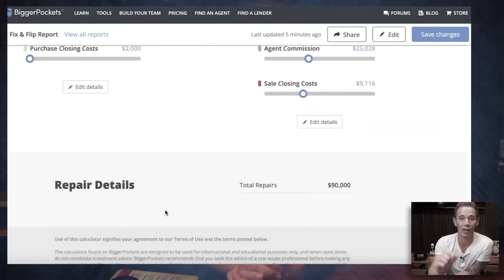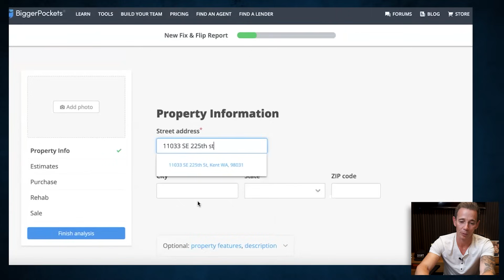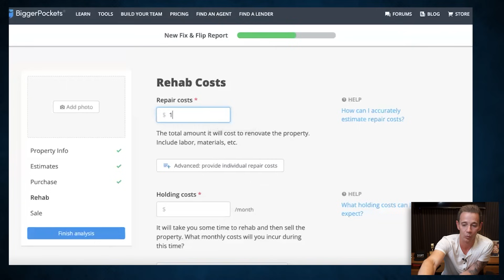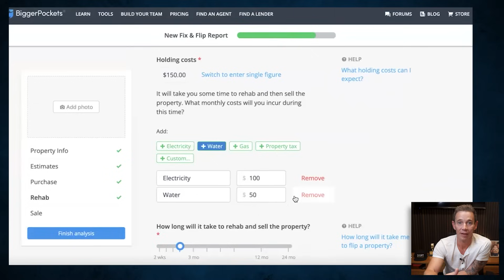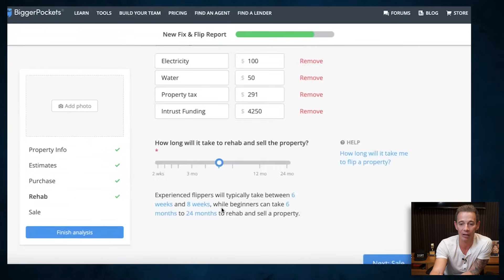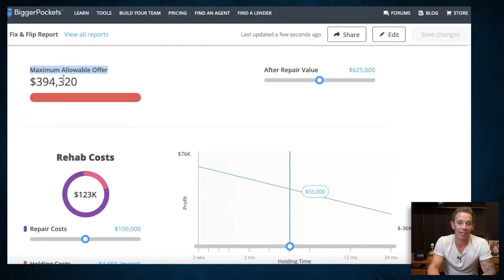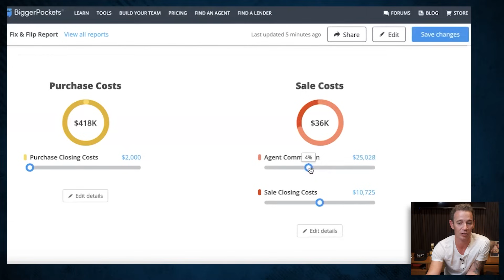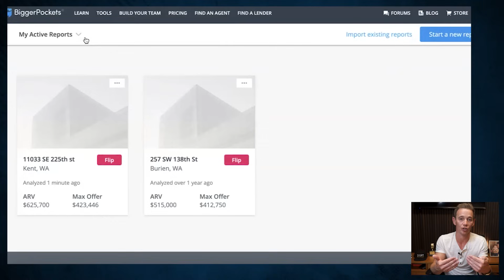The Ultimate Calculations for House Flipping (Fast and Easy)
If you’re flipping houses, this house flipping calculator can save you hours of crunching numbers, estimating purchase prices, and more. In under fifteen minutes, you can easily estimate the costs and profits on your next fix and flip real estate deal. This means you can spend less time stressing about spreadsheets and more time finding deals and rehabbing them to make your riches. House flipping veteran with thousands of deals under his belt, James Dainard, is here to show you how.

James uses the BiggerPockets House Flipping Investing Calculator whenever he needs to make a quick decision on a flip. With a few basic details, you can easily calculate potential profits and maximum allowable offers and even toggle your costs to see what might change the deal. Don’t get your numbers wrong on your next house flip! Try the BiggerPockets calculators to quickly see whether a deal is worth doing!

Get unlimited access to the house flipping calculator by upgrading to BiggerPockets Pro with code “PROFLIP24”

Property Manager Finder:
Catch James on the “On the Market” Podcast:
Real Estat Rookie 165 - A Step-by-Step Guide to Estimating Rehab Costs w/ Master Flipper & Investor James Dainard (Part 1):

00:00 Ultimate House Flipping Calculator
02:13 1. Property Information
03:00  2. ARV and Desired Profit
04:05  2. ARV and Desired Profit
04:29 4. Rehab and Holding Costs
08:42 5. Sale Costs
10:31 Flipping Results
13:58  Do This BEFORE Flipping Houses
15:13 Saving Your House Flip Report